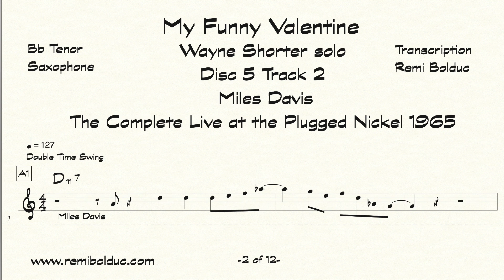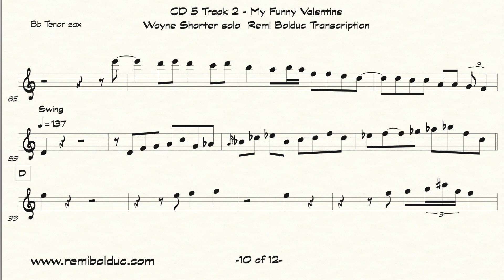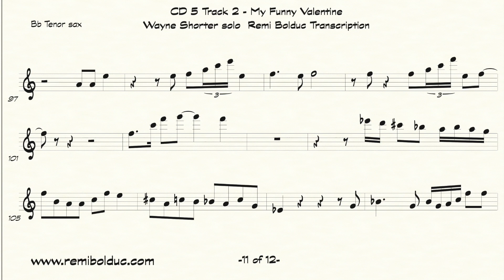Wayne Shorter on My Funny Valentine Cd 5 track 2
Transcription Remi Bolduc

Wayne Shorter solo on My Funny Valentine
Miles Davis at Plugged Nickel 1965. Disc 5 track 2

Personnel

Wayne Shorter — tenor saxophone

Tony Williams — drum